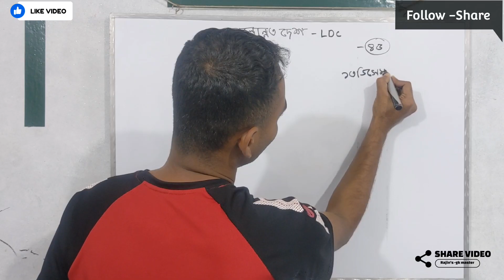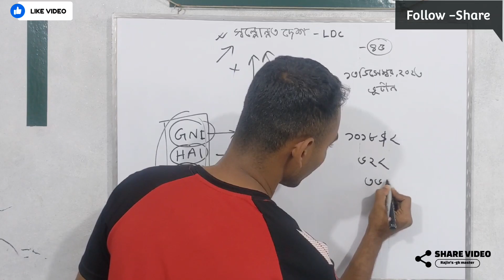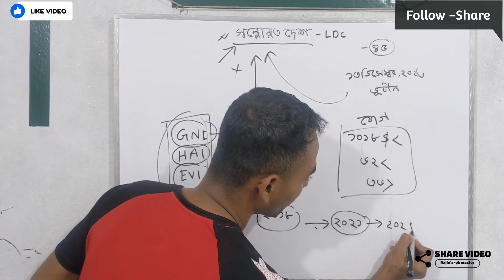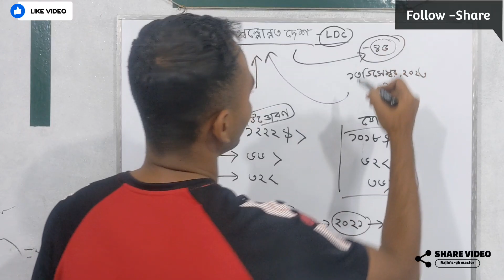স্বল্পোন্নত দেশ/ LDC ভুক্ত দেশ কি? LDC /স্বল্পোন্নত দেশ থেকে উত্তরণে কি কি শর্ত রয়েছে?